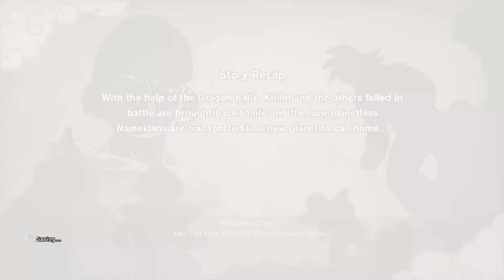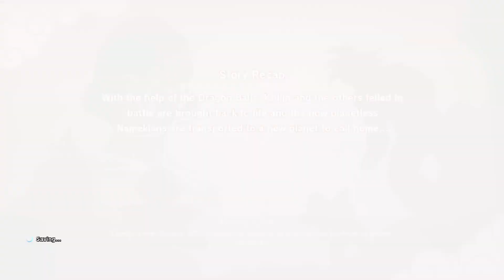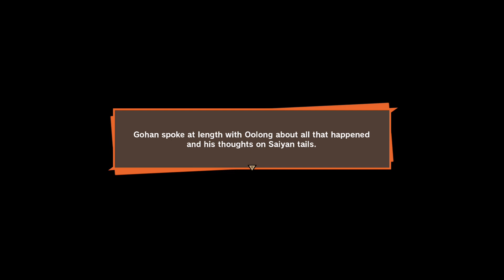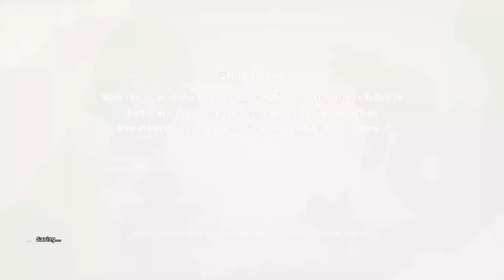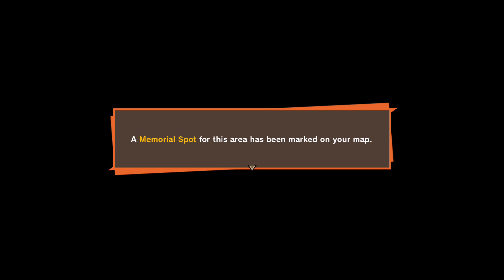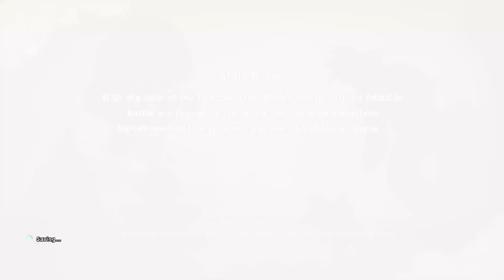Dragon Ball Z: Kakarot Ep. 12